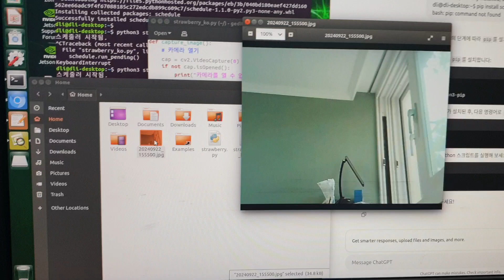야호 아호호. 3시55분 사진 찍음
사진 3시55분에 찍는거 만들어서 뚝딱 테스트 완료